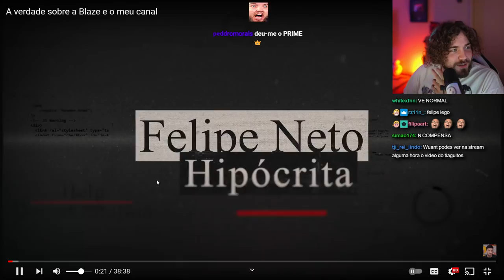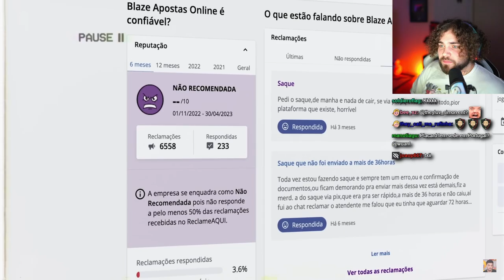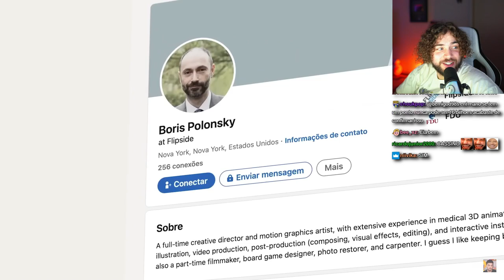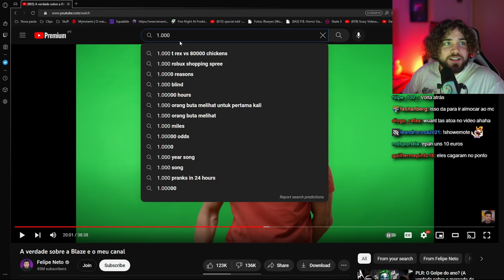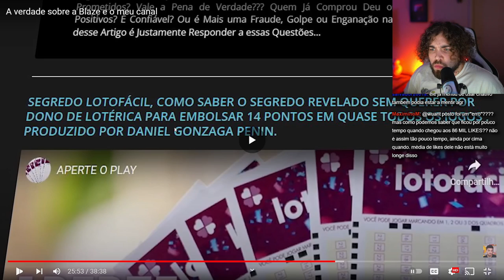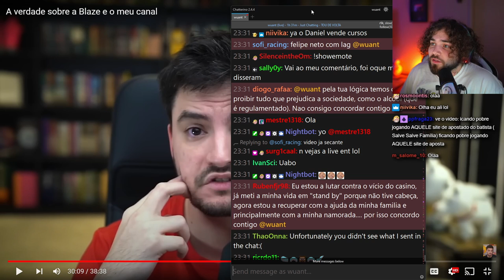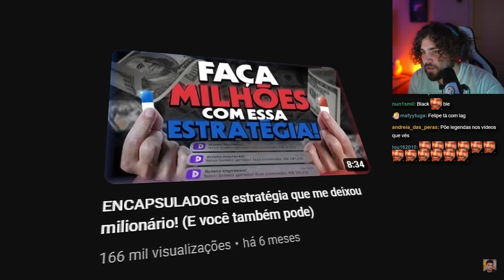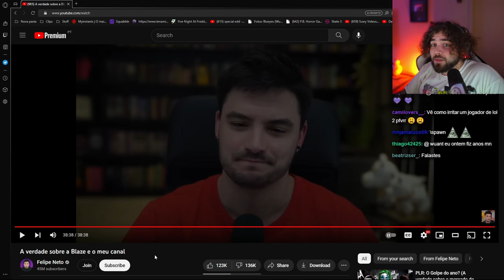wuant reage a Felipe Neto "A verdade sobre a Blaze e o meu canal"